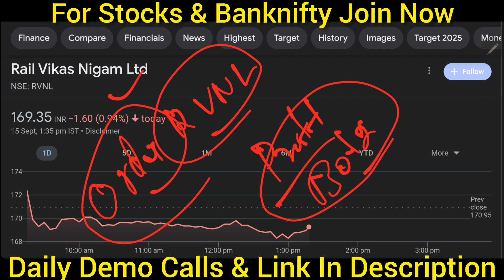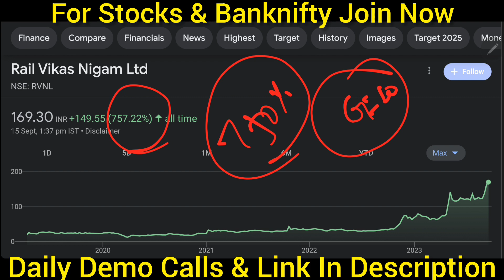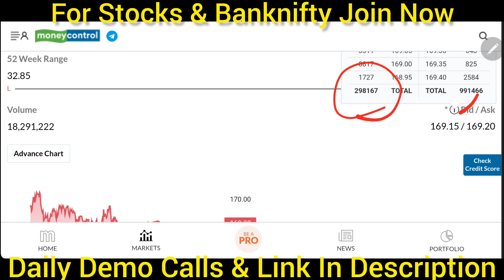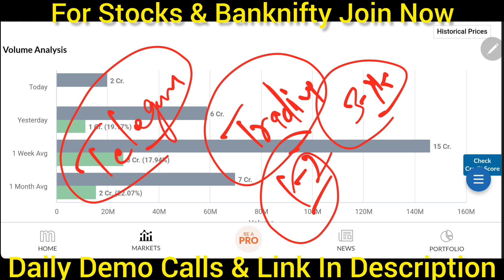Rvnl Share Analysis | Rail Vikas Nigam Ltd Share | Rvnl Share Latest News, Rail Vikas share today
suzlon energy
suzlon share latest news
suzlon
suzlon share
rvnl share
rvnl news
rvnl latest news
rvnl target
rvnl tomorrow target
irfc share latest news
irfc
irfc share
irfc news
irfc latest news today
zen technologies share latest news
zen tech share latest news
zen technologies share
zen technologies
zen tech share latest news today
zen tech engineering coimbatore
zen tech engineering coimbatore tamil
nadu
zentech
vodafone idea share latest news today in
hindi
tata steel share dividend 2023
trident share
trident share target tomorrow
penny stocks
penny stocks 2023 under 10 rupees
penny share
penny share below 50 paise
market